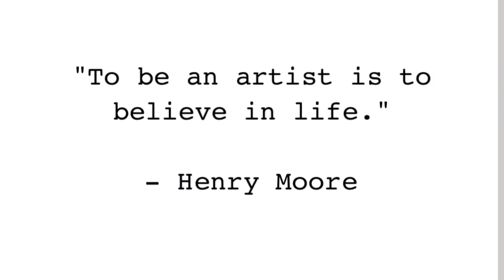Art Mirrors Life: Demarcus McGaughey's Story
"To be an artist is to believe in life." - Henry Moore
  Demarcus McGaughey, a native of Dallas, Texas and current resident of Brooklyn, New York, would best be described as creative, empowering, and loving. He conveys these characteristics through his paintings and graphic design works.

Musician: Rook1e